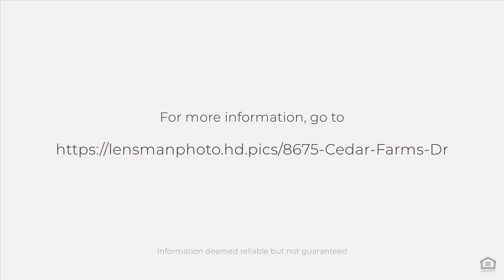8675 Cedar Farms Dr, Cordova, TN